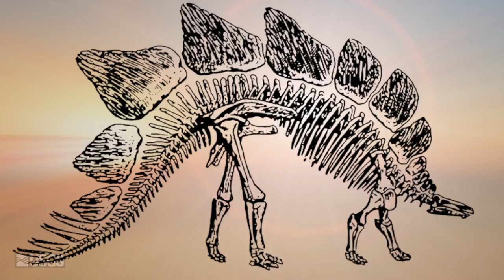Climate Connections: Questions from Washington, DC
America has questions about climate change, and the USGS has real answers. In this episode of Climate Connections, USGS scientists answer questions gathered from students at H.D. Woodson High School in Washington, DC. Questions include:

• If you could tell the public one thing about climate change, what would it be?
• Does climate change impact humans or animals more?
• How will climate change affect DC?
• When did climate change begin?